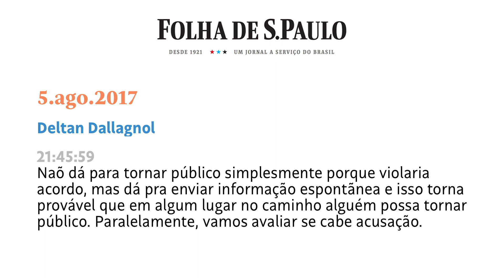Capriles, candidato contra Chávez/Maduro recebeu US$ 27 milhões da Odebrecht. Fato ocultado ao vazar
CRÉDITOS
Direção Geral: Bob Fernandes
Direção Executiva: Antonio Prada
Supervisão Criativa: Pio Figueiroa
Produção: Pletora
Edição e Sonoplastia: Gabriel Edé
Câmera: Julia Dalmati
Som: Júlia Dalmati
Arte e Vinhetas: Lorota

FOTO:
Luisa Ortega Díaz- Marcelo Camargo/Agência Brasil